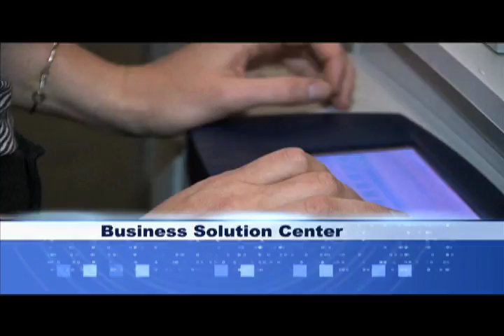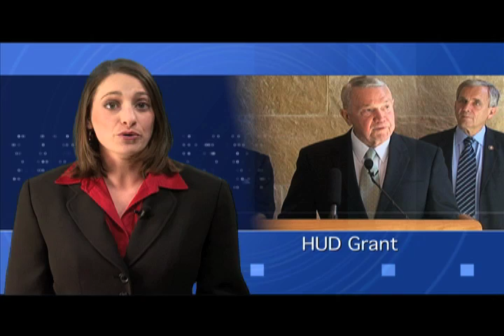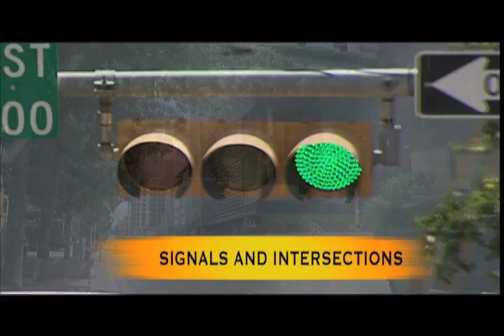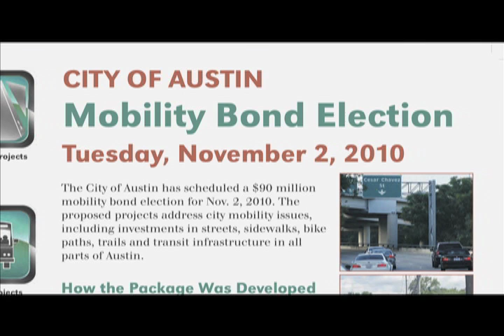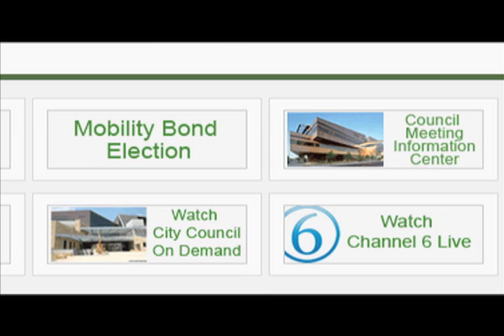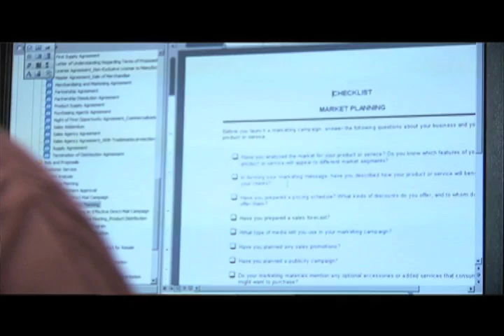October 22, 2010 CityView (Oct. 28 Update)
This episode of CityView contains the following stories: Back - In Angle Parking, Transportation Bond, Business Resource Center, Solar Energy Rebate, Austin Energy GM, HUD Grant, and Council Update.